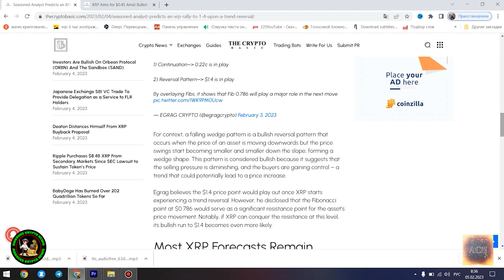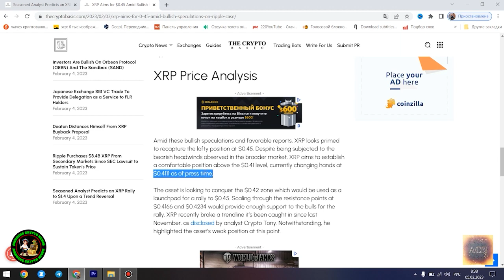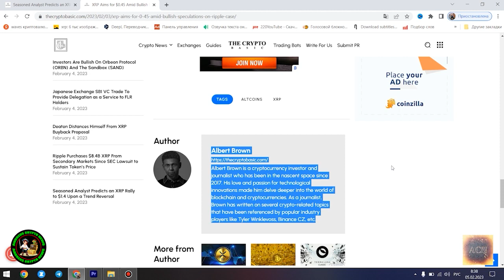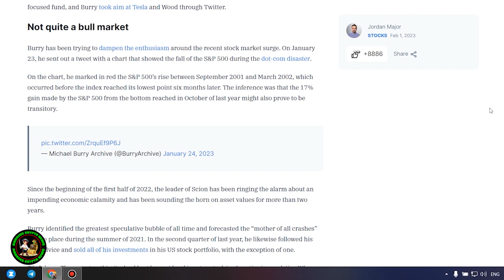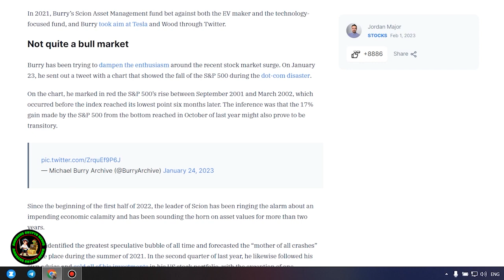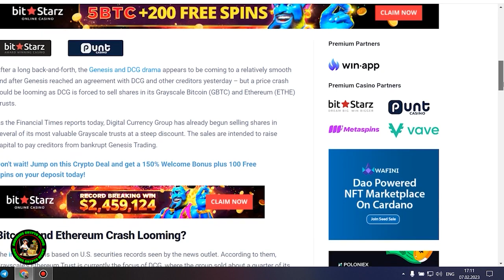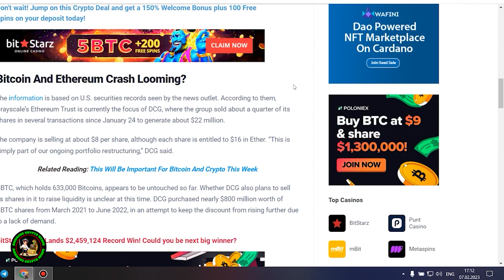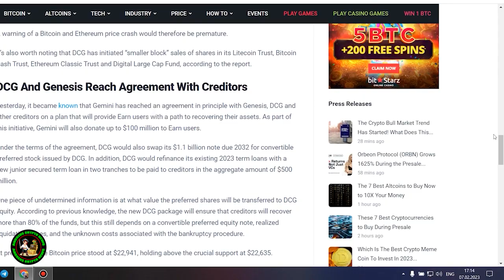XRP RIPPLE: This Will Make It or Break It!